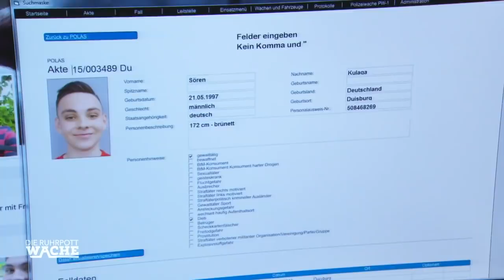Pfeilschuss auf jungen Mann: Bora Aksus Einsatz im Freibad | Die Ruhrpottwache | SAT.1 TV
Ein Pfeilschuss trifft einen jungen Mann am Bein. Die Spur führt zu einer Bademeisterin ins Freibad. Wer treibt dort sein Unwesen?